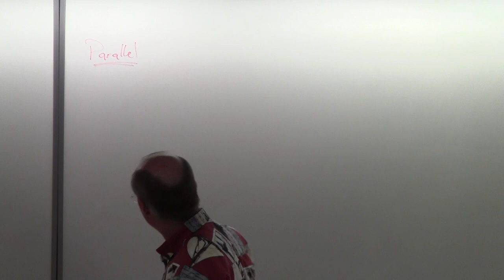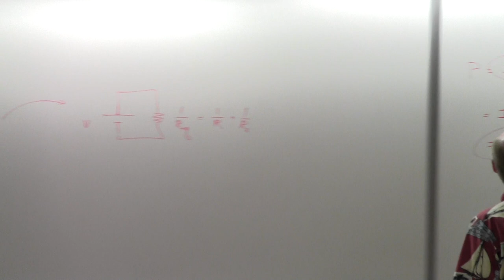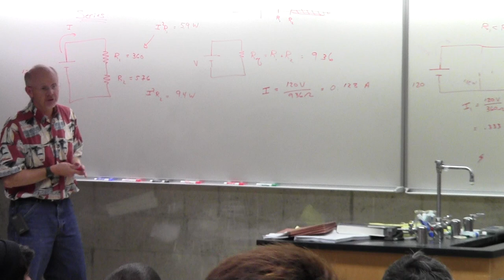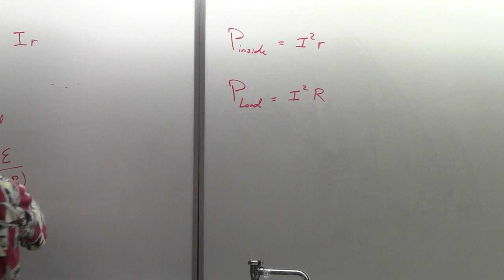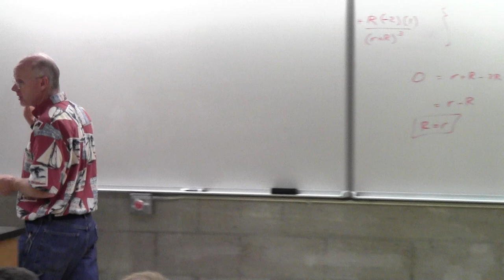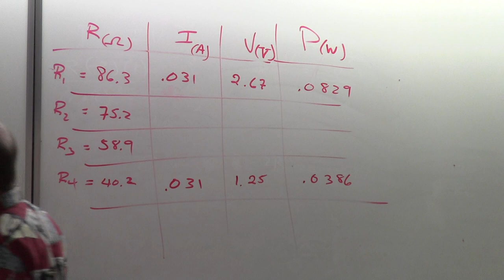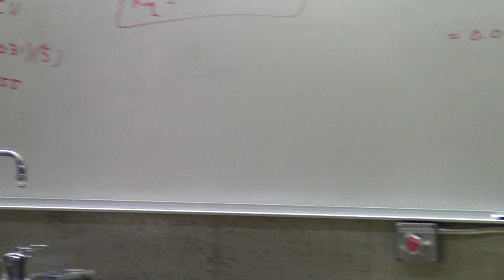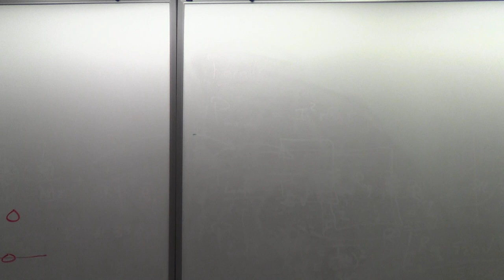Introduction to Electrical Circuits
Dr Mike Young introduces electrical circuits using resistor combinations as examples.